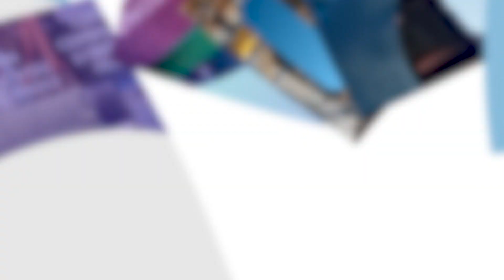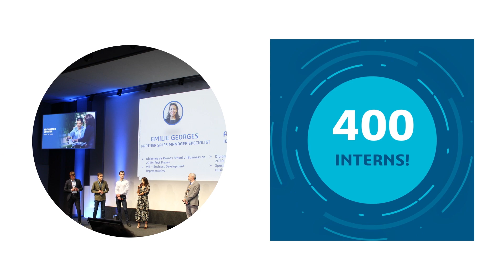Imagine New Horizons Together in 2023 - Dassault Systèmes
The year 2022 is coming to an end. On this special day, we have prepared a video with the most beautiful moments of our Dassault Systèmes people, just for you!

See you in 2023 for new adventures and to imagine new horizons together! 💙